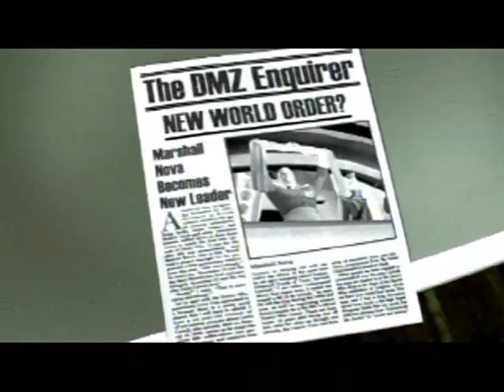Random Gameplay 1: Battalion Wars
News and gameplay in one video. Hurray!

Basically, I have been caught up with plans of walkthroughs that flopped... one right after the other. It got a bit frustrating. So, while I work on getting some normal walkthrough goodness going, I'll introduce some random games and commentate over them as usual. I should try to avoid not making videos when I can make "something", even if it's not in my plans, lol! I just have a really one-track mind sometimes.

Also, I am the worst RTS gamer ever!... Probably because I have a one-track mind. XD